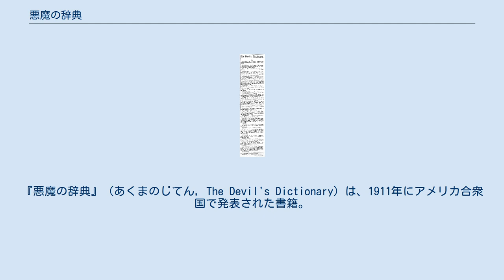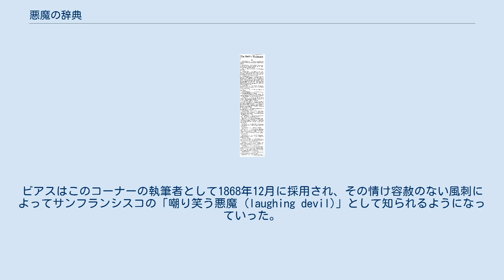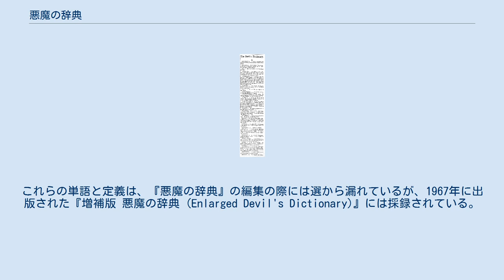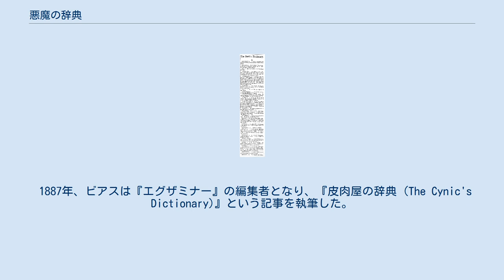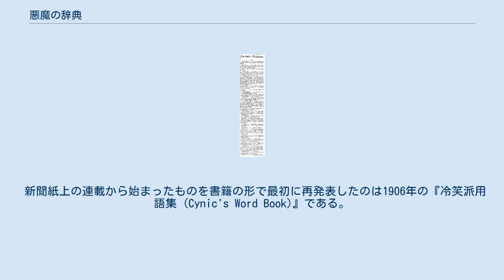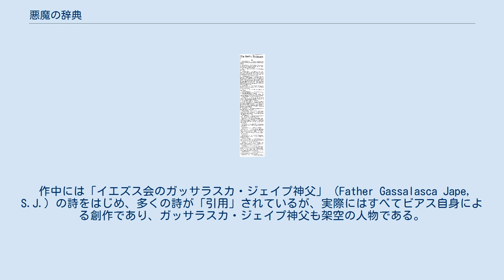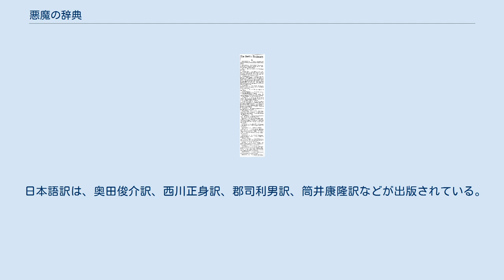悪魔の辞典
『悪魔の辞典』（あくまのじてん, The Devil's Dictionary）は、1911年にアメリカ合衆国で発表された書籍。
アンブローズ・ビアス著。
ふつうの辞典の体裁をもってさまざまな単語に再定義を行ったものだが、その定義が痛烈な皮肉やブラックユーモアに満ち溢れており、辞書パロディの元祖的存在となっている。
 『悪魔の辞典』の起源は、ビアスが『ニューズレター』のコラムニストだった頃にまでさかのぼる。
フレデリック・マリオットが1850年代後半に創刊した『ニューズレター』は、サンフランシスコを拠点とし、ビジネスマンをターゲットにしたまじめな週刊経済誌だったが、同時に『タウンクライアー』という、格式ばらない風刺を売りとするコーナーもあった。
ビアスはこのコーナーの執筆者として1868年12月に採用され、その情け容赦のない風刺によってサンフランシスコの「嘲り笑う悪魔 (laughing devil)」として知られるようになっていった。
 通常、1881年が『悪魔の辞典』の起源とされるが（これはビアス本人がそう述べているためである）、その構想は1869年の夏頃に端を発する。
当時ビアスは、話題の不足と、ウェブスターの辞書の新版を購入したばかりであったことから、「コミック辞書」を書ける可能性がないだろうかという提案をした。
そのときはウェブスターズの「代理人 (Vicegerents)」という項目を引用し、該当部分を斜体にして次のように書いている。
 Kings are sometimes called God's vicegerents. It is to be wished they would always deserve the appellation 王はときに神の代理人と呼ばれる。
常にその名に値するとは限らない 加えて、ノア・ウェブスターはその才能をもっとコミカルな形で発揮すべきだったのではないかと述べた。
この時点で「コミック辞書」の構想が生まれたのである。
 この構想が公にされたのは1875年のことである。
『タウンクライアー』の担当をやめ、ロンドンで3年を過ごした後サンフランシスコにもどったビアスは、『ニューズレター』の『タウンクライアー』担当への復帰を希望していた。
ビアスは偽名で書いた2つの原稿を『ニューズレター』の編集者に送った。
その1つが『魔物の辞典 (The Demon's Dictionary)』である。
『魔物の辞典』では48の単語がビアスのトレードマークである辛辣な機知によって新しい定義を与えられた。
これらの単語と定義は、『悪魔の辞典』の編集の際には選から漏れているが、1967年に出版された『増補版 悪魔の辞典 (Enlarged Devil's Dictionary)』には採録されている。
 ビアスが次に連載した『アルゴノート』誌（1877年5月採用）のコラム『プラットル』では『悪魔の辞典』そのものは見られない。
とはいえ「コミック辞典」のアイディアは1877年9月17日号と1878年9月14日号のコラムで活かされている。
 ビアスが『悪魔の辞典』という題名をはじめて用いたのは1881年のはじめ頃のことであり、サンフランシスコの週刊誌『ワスプ』の主任編集者だった頃である。
「辞典」は好評を博し、『ワスプ』の主任編集者時代（1881年 - 1886年）、1回につき15語から20語の定義の連載を88回にわたってつづけた。
 1887年、ビアスは『エグザミナー』の編集者となり、『皮肉屋の辞典 (The Cynic's Dictionary)』という記事を執筆した。
これがビアスの「辞典」コラムの最後のものであったが、1904年に復活し、1906年7月まで断続的につづけられた。
 新聞紙上の連載から始まったものを書籍の形で最初に再発表したのは1906年の『冷笑派用語集 (Cynic's Word Book)』である。
ダブルデイ社から出版された『冷笑派用語集』は A から L までの500語を採録している。
残り500語（M から Z）は、1911年に出版された『アンブローズ・ビアス全集』の第7巻にはじめて収録された。
このときようやく題名が『悪魔の辞典』となった。
この改題はビアス本人の意向に基づくものであり、『冷笑派用語集』という「より敬虔な」旧題は当時ビアスを雇っていた新聞社の宗教的な躊躇から押し付けられたものであった。
 1967年、『悪魔の辞典』の増...